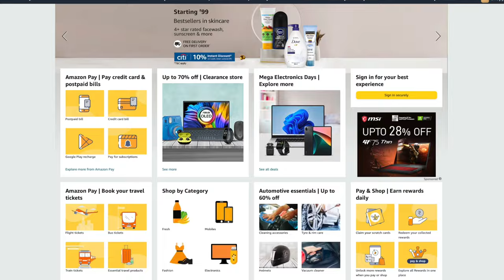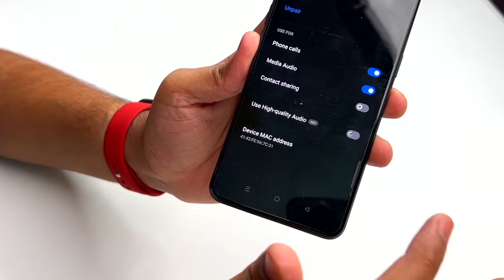Testing ₹199 rupees ka Bluetooth Earphones 🤯 | Bluetooth Neckband Earphone Under ₹200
In this video, I tried Bluetooth Neckband Earphone Under ₹200, let's try and test how it performs.

Detail Review Videos